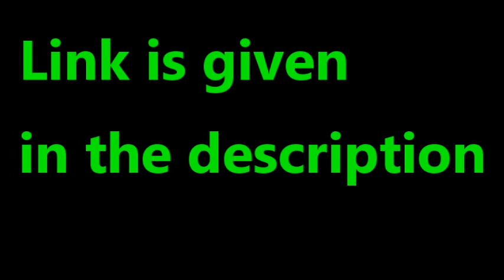All Chemistry,Physics and Biology Tricks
All Tricks Collected from different Academies